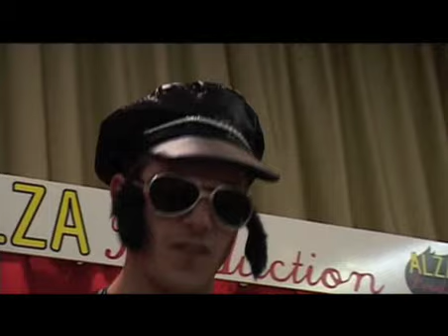Spectacle de Variétés avec Rick le chanteur Caméléon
Rick peut porter en même temps les costumes qui représentent la star ou le personnage mis en scène.

Vous pourrez regarder, par exemple, Elvis, Polnareff, Bécaud, Dassin, Distel ou Aznavour ; mais également, autres exemples, un cow-boy, un pierrot, un malabar, un gentleman, un îlien ou un hippie. Et ainsi de suite.

Un véritable Caméléon des styles musicaux, pour le plaisir du plus grand nombre.